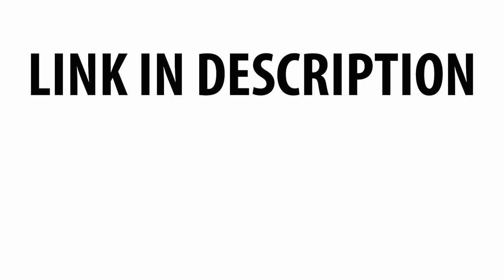Everything Wrong With Blade In 12 Minutes Or Less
Blade was actually one of the first--if not THE first--successful Marvel franchises. But it's sinny as hell.